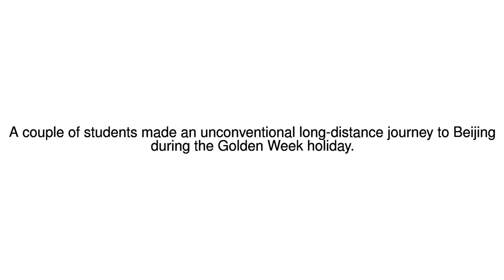News Update Students skate 352 miles during Chinese holiday week 10/10/17